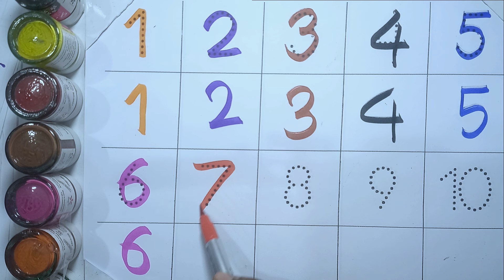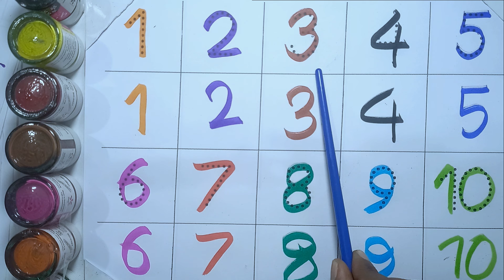1234 Numbers | 1234 Number Names | 123 learning | 1-10 Counting Numbers | 123 Songs | Next ABC Kids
Get ready to embark on a delightful numbers adventure with our latest YouTube video, "1234 Numbers Song: Counting Fun for Kids"! 🎶🔢

In this engaging and educational video, we make learning to count from 1 to 10 a breeze with catchy tunes and colorful visuals. Your little one will be counting in no time! 🌈

Join us as we:

🤗 Encourage your child to count along.
📊 Explore fun, real-life examples of each number.
🎉 Play interactive games to reinforce counting skills.

Our video is tailored for children of all ages, making it the perfect tool for introducing counting and number recognition to toddlers and young learners. Parents, teachers, and caregivers can also use it as a valuable resource for early numeracy development.

Don't miss out on this fantastic opportunity to make counting an enjoyable experience for your child. Hit that "Play" button and let's start counting together! 🌟

Your feedback matters to us, and we're here to support your child's learning journey. 📚✨

123
1234
12345
1 to 10
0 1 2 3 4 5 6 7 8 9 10
1 to 20
numbers
number names
number
count
counting
nursery rhymes
rhyme
1234 Numbers
123 Number Names
123 learning for kids
Counting Numbers
123 Numbers Song
numbers song
number song
song
123 song
kids songs
learn numbers
children songs
1234 song
baby songs
kid songs
kids song
number songs
numbers 123